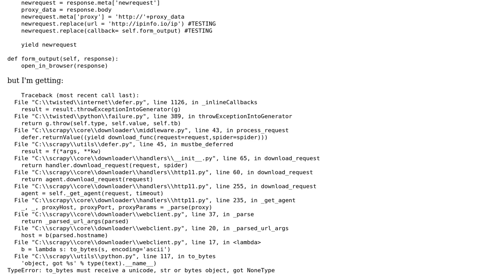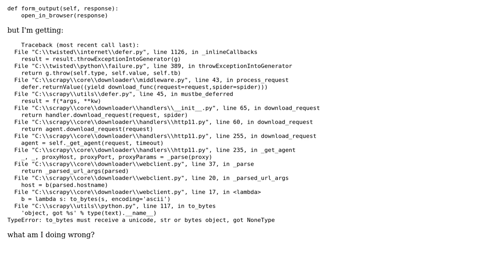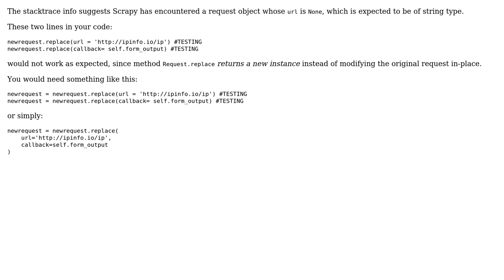Dynamically setting scrapy request call back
With thanks & praise to God, and with thanks to the many people who have made this project possible! You are responsible for your own actions.